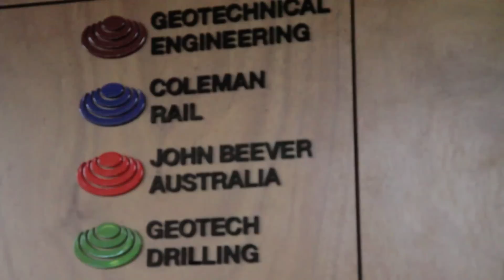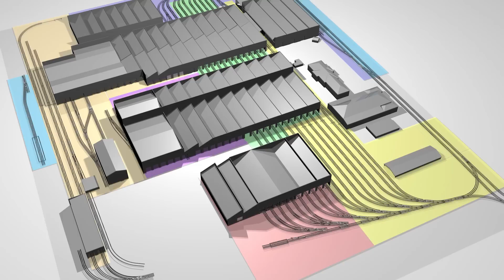Coleman Rail - Preston Workshops Presentation